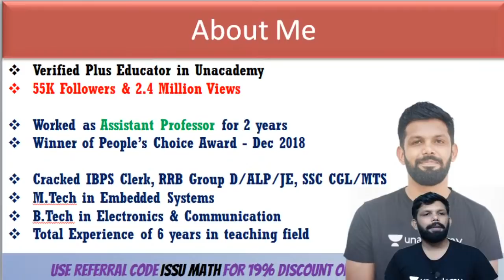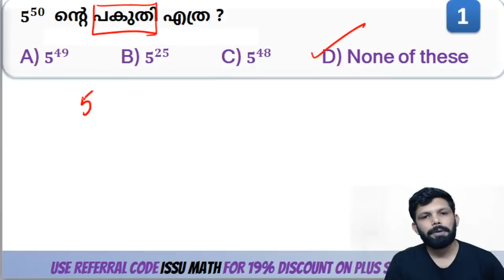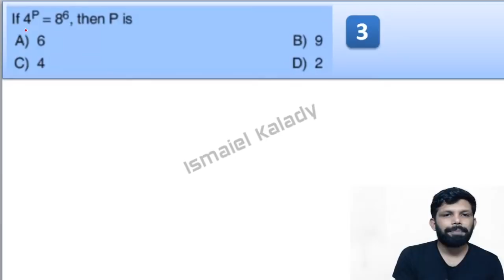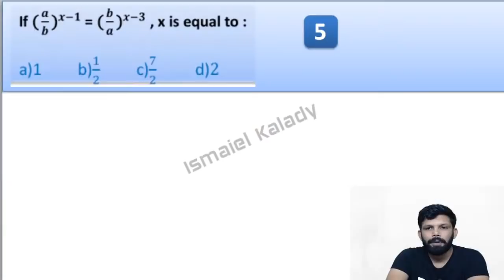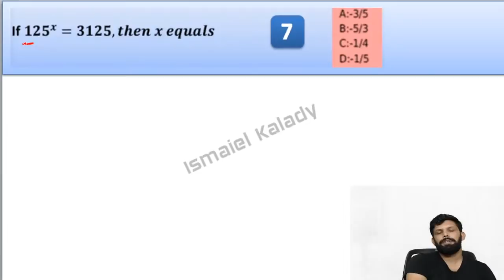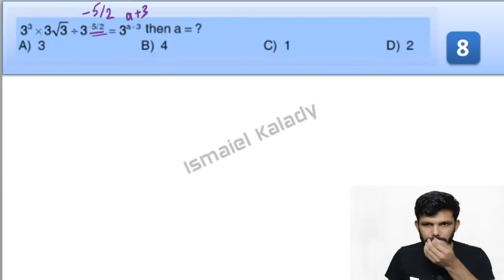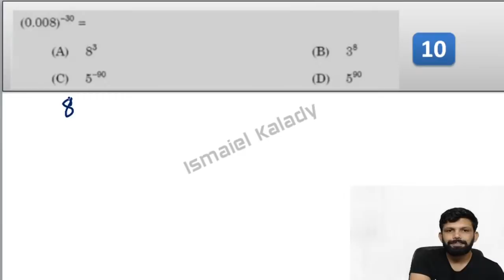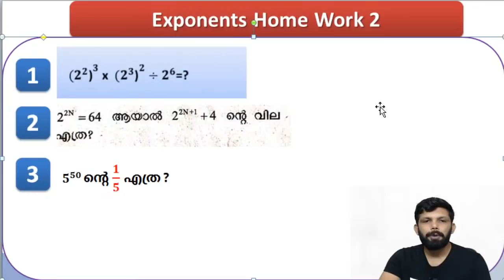ഈ കൃത്യങ്ക ചോദ്യങ്ങള്‍ നിങ്ങള്‍ തെറ്റിക്കും | Part 2 | Kerala PSC 2020 | Ismaiel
In this session, Ismaiel Kalady will discuss most important maths questions. It will be helpful for the aspirants preparing for Kerala PSC. The session will be conducted in Malayalam.

Ismaiel and more top educators are teaching live on Unacademy.

Unacademy Subscription Benefits:
1. Learn from your favorite teacher
2. Dedicated DOUBT sessions
3. One Subscription, Unlimited Access
4. Real-time interaction with Teachers
5. You can ask doubts in the live class
6. Download the videos & watch offline

Happy Learning!
Unacademy